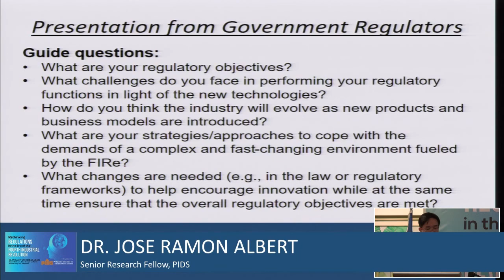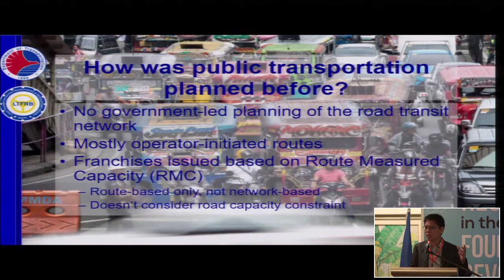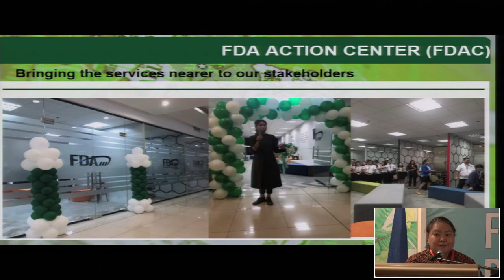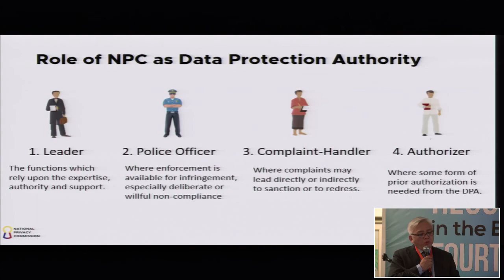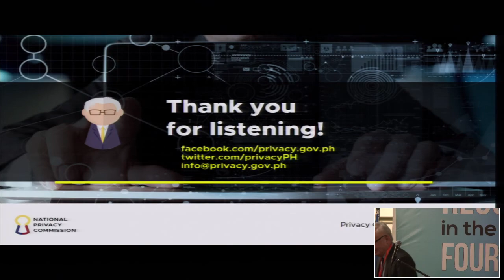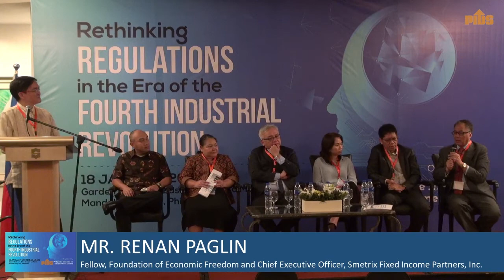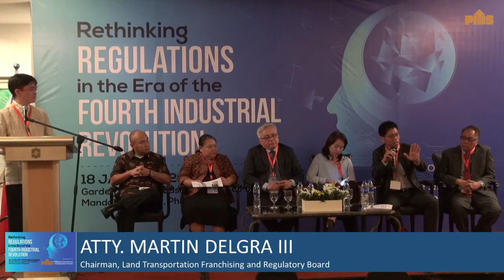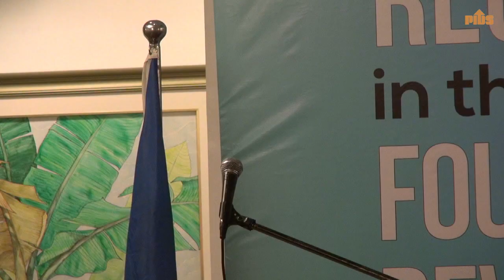Rethinking Regulations in the Era of the Fourth Industrial Revolution (Part 3)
The Philippine Institute for Development Studies (PIDS) will hold a symposium on "Rethinking Regulations in the Era of the Fourth Industrial Revolution" on January 18, 2019, from 9:00 AM to 4:15 PM at the Garden Ballroom of Edsa Shangri-La in Mandaluyong City. This event will focus on the regulatory issues and constraints affecting the government and industry sectors, as well as the opportunities and strategies to address them. It is a sequel to the Institute's Annual Public Policy Conference (APPC) held on September 19, 2018, at the Edsa Shangri-La Hotel in Mandaluyong City. The APPC is part of a series of awareness-raising activities, policy dialogues, and seminars led by the PIDS in line with the nationwide celebration of the annual Development Policy Research Month (DPRM). The theme of the APPC is “Harnessing the Fourth Industrial Revolution: Creating Our Future Today”. It highlighted the profound impacts of digital and technological revolutions in the Philippine landscape and how we can make them work to our advantage, especially in making growth more sustainable and inclusive, while at the same, adjusting to the disruptions and potential negative impacts of emerging technologies through appropriate policy interventions.

Chapters:
00:00:01 Introduction by the Moderator, Dr. Jose Ramon Albert (Senior Research Fellow, Philippine Institute for Development Studies)
00:24:44 "Mainstreaming the New (Digital) and the Conventional Sectors in the Philippine Public Transporting System" by Atty. Martin Delgra III (Chairman, Land Transportation Franchising and Regulatory Board)
00:47:11 "Food and Drug Administration" by Engr. Maria Cecilia Matienzo (Officer-in-Charge, Policy and Planning Sevice, Food and Drug Administration)
01:09:54 "Regulating Privacy in the Fourth Industrial Revolution" by Mr. Raymund Enriquez Liboro (Commissioner and Chairman, National Privacy Commission)
01:39:39 Comments by Dr. Ronald Mendoza (Dean, Ateneo School of Government)
01:49:41 Comments by Mr. Renan Paglin (Fellow, Foundation of Economic Freedom and Chief Executive Officer, Smetrix Fixed Income Partners, Inc.)
02:13:00 Open Forum
03:04:49 Closing Remarks by Sen. Sherwin Gatchalian